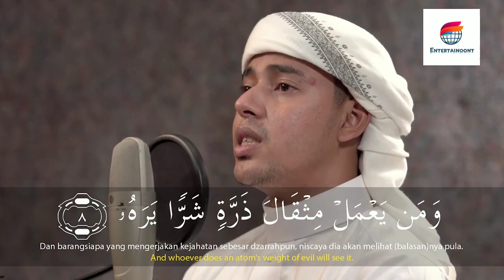Salim Bahanan Surah Al-Zalzalah || Beautiful Recitation